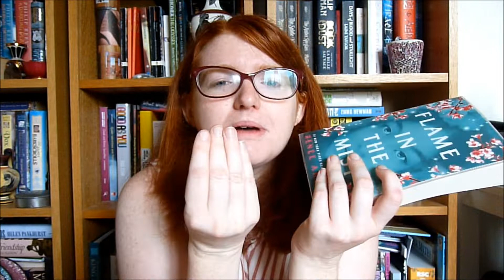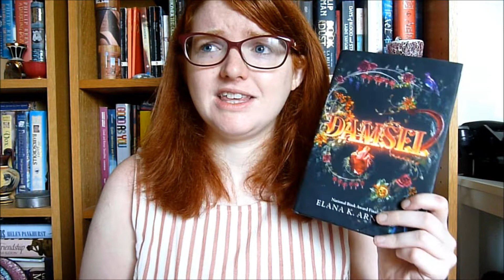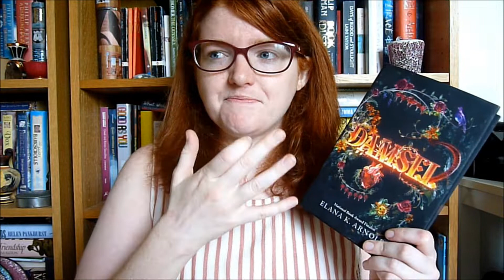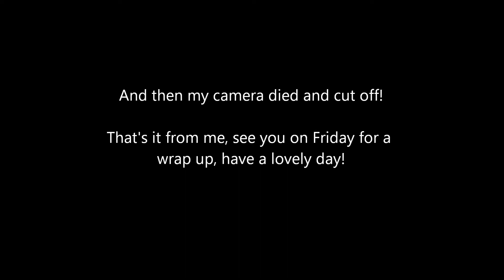MythTake and Mythathon Wrap Up!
If you thought I wasn't going to spend my August partaking in readathons then you were myth-taken...

Books mentioned:
Scarlet by Marissa Meyer
MythTake prompts: host rec & written by a woman.
Mythathon prompt: the main characters must escape an immoral rule.

MythTake prompts: mythology retelling & animal on cover.
Mythathon prompt: a hotly anticipated book & a book about a protagonist who is invisible to society.

Bitter Greens by Kate Forsyth
MythTake prompts: 400+ pages & yellow on cover.

Flame In The Mist by Renee Adieh
MythTake prompts: written by a POC & Asian influence.

Damsel by Elena K Arnold
Mythathon prompt: a book you've been shelving for too long.

Mythathon prompt: read the Team Hades group book.